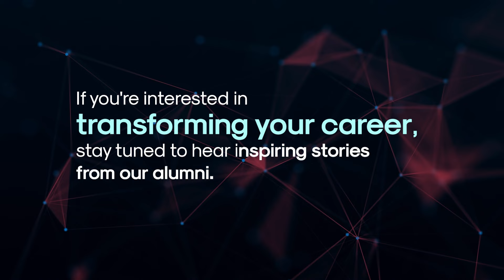Breaking into Tech: My 6-Month Coding Bootcamp Experience and Job Search | Syntax Technologies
🌟 Hear from Yulia who, with no IT background, landed a job within a month of course completion. Discover our comprehensive curriculum, self-preparation tips, and the unwavering support from our instructors and channels. Despite challenges, she emphasizes the payoff of staying motivated and trusting Syntax's commitment to guide you. 💼🚀

👉Do you want to start a career in SDET Automation Testing & become an expert or switch into the most in demand, rewarding & evolving field of Automation Testing? Our upcoming batch is starting soon.

🎓About Syntax Technologies:
Syntax Technologies offers relevant, practical curriculum in an inclusive environment. Classes are very well organized and lectures are easy to understand, even for those who have zero IT background.
Syntax Technologies provides practical career training in IT. We empower your today to transform your tomorrow — through practical career training in IT 👨‍💻👩‍💻